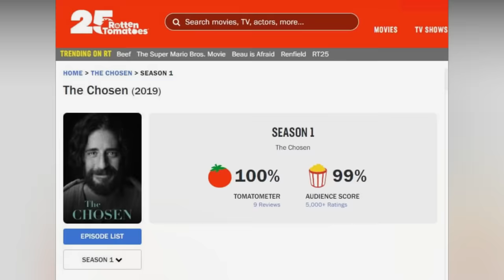Conheça a Emocionante História de Jhonathan Roumie o Jesus de "THE CHOSEN"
Da determinação à realização. neste vídeo mergulhe na inspiradora historia de Jhonatan Roumie e sua trajetória marcada por desafios superados, sonhos conquistados e lições valiosas aprendidas.

INSTAGRAM ➤ @topgoxpel

PS: Todas as imagens de filmes, séries, clipes etc... são marcas registradas dos seus respectivos proprietários.